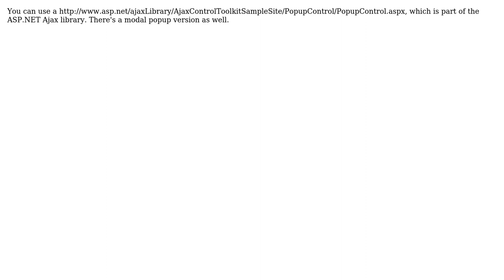Software Engineering: Providing popups in an asp.net web application that contain server controls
With thanks & praise to God, and with thanks to the many people who have made this project possible! | Content (except music & images) licensed under CC BY-SA | Music | Images & others | With thanks to user System Down user David Tunnell and the Stack Exchange Network Trademarks are property of their respective owners. You are responsible for your own actions.